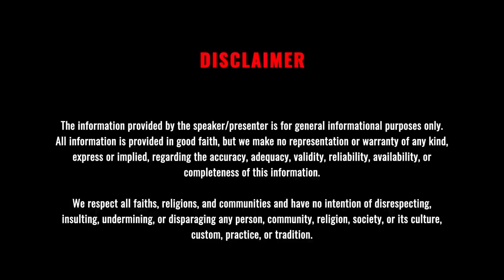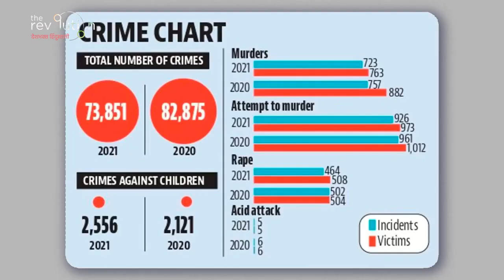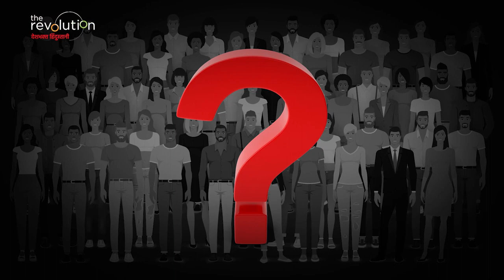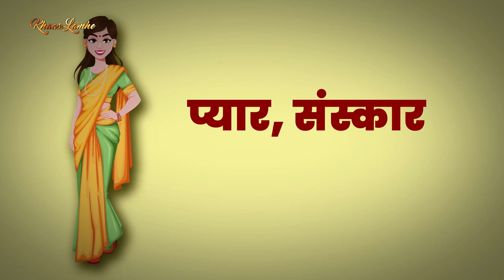International Day for the Elimination of Violence against Women | united as one | women empowerment